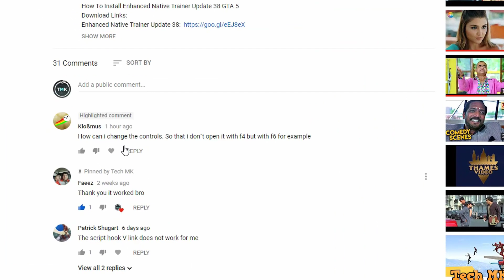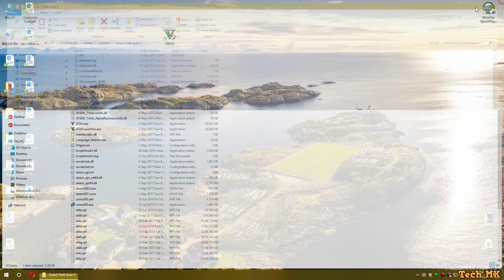How To Change Enhanced Native Trainer Hotkeys | GTA V | F4 To F6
It will be very helpful for me if You Can Donate  Any Amount To Me At Paytm : 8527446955
Computer Specs:

★ NOTE : There's always a 2-5 FPS hit when using an On-Screen gameplay recorder, so keep that in mind.